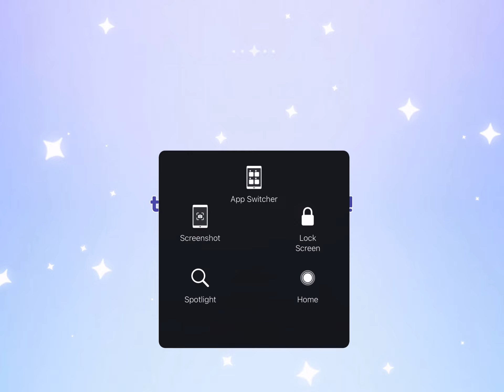Path of Ancients (Hollyberry Cookie) 🍒💖